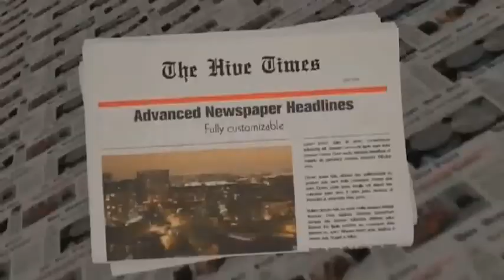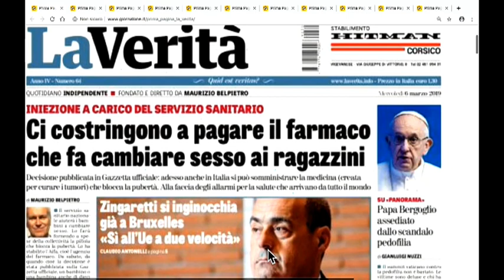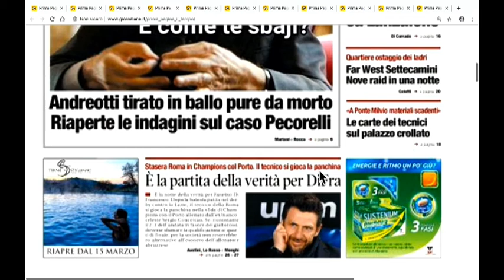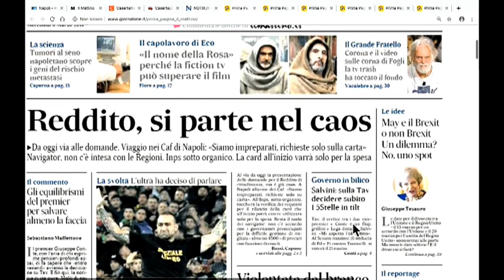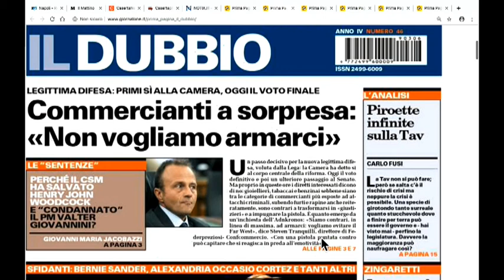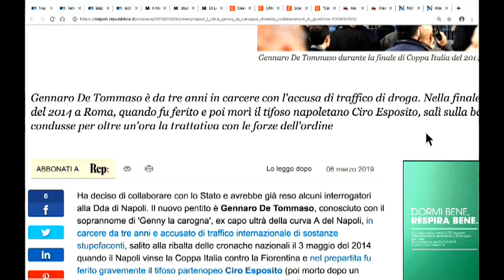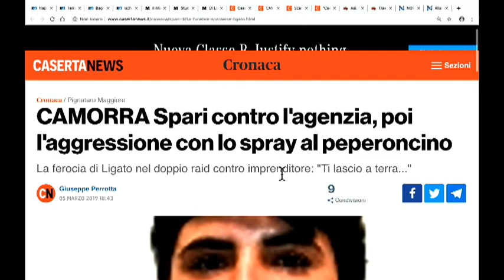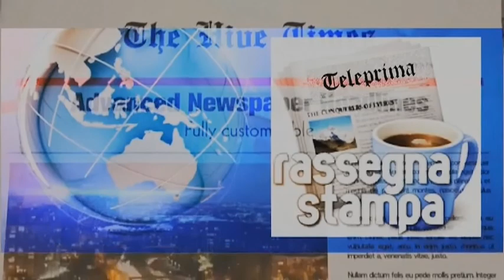DIRETTA RASSEGNA STAMPA 06/03/19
Rassegna Stampa di Mercoledì 6 Marzo 2019 - Teleprima: Canale 91 dtt.